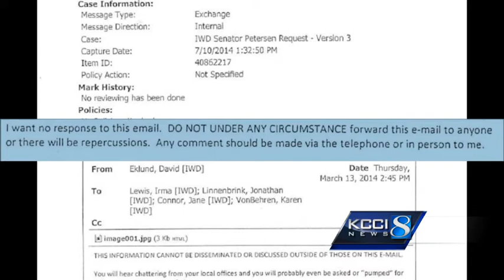Senator questions if extra payments sent to more people